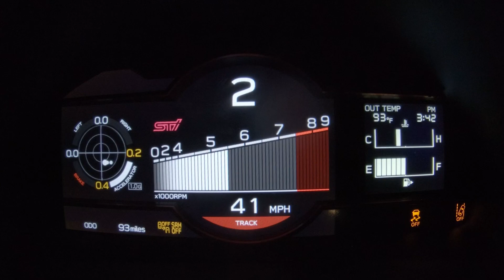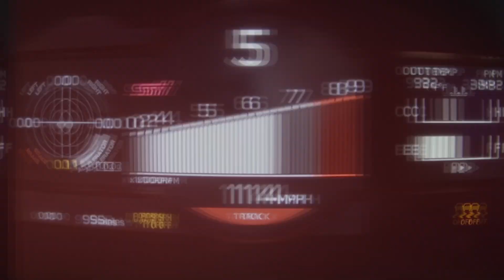2024 BRZ tS | Sports Car Purity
With Brembo brakes, an STI-tuned suspension and 18-inch wheels, the BRZ tS is the ultimate connection between driver and road.

This is sports car purity, purified.

Featured Trim: 2024 BRZ tS in WR Blue Pearl

Chapters:
0:00: Introducing…
0:08: Takeoff
0:17: Performance Features
0:42: BOXER Engine + BRZ Spirit

Stay up to date on Subaru by following us on social.